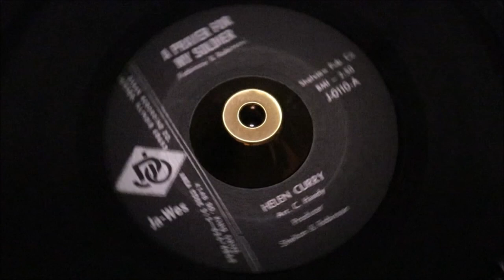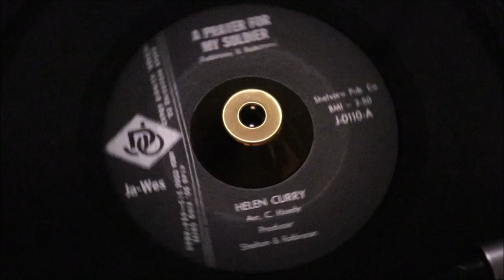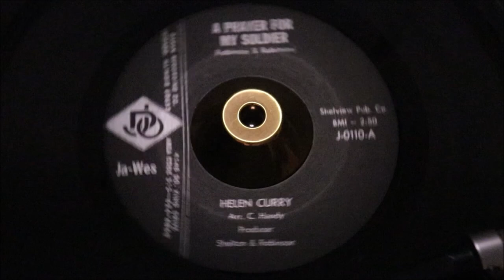Helen Curry - A Prayer For My Soldier - DJO: 0110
very tough to find female Chicago Northern backed with a slick ballad.
A Side
Title: Sad And Blue
B Side
Title: A Prayer For My Soldier
City: chicago, il
Tracklisting
A Ja-wes Recording.
A Shelton, Robinson & Robinson Project.
Co-wrote By Helen Curry.

Pyramid 11
Paul Royle